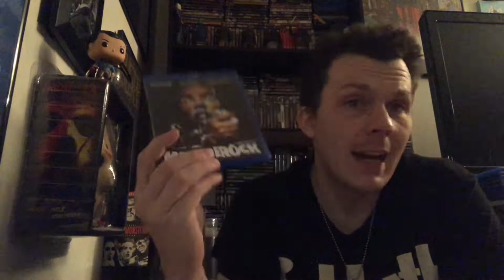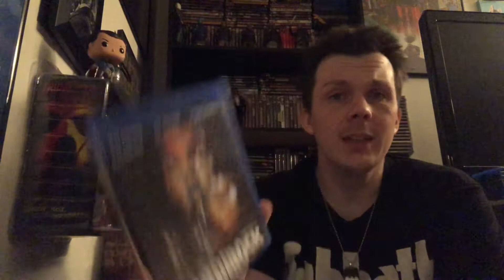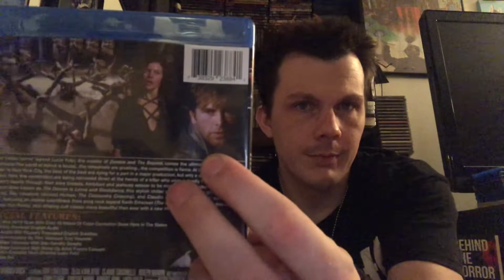Murder Rock (1984) Giallo Movie Review